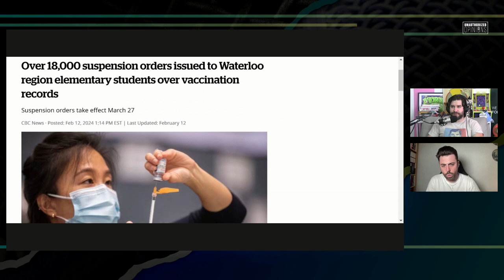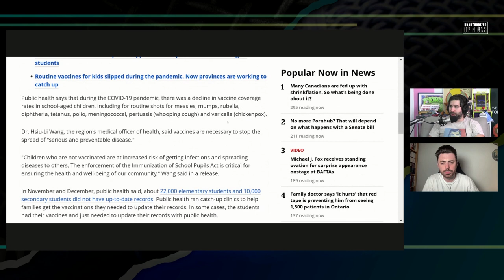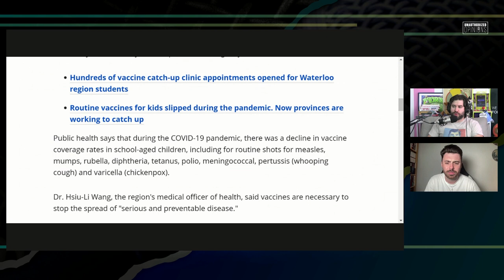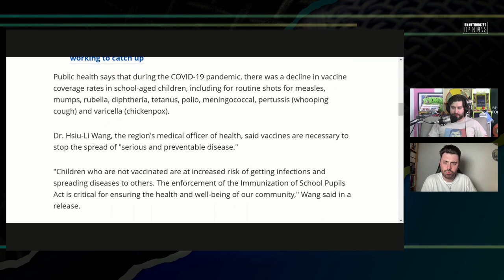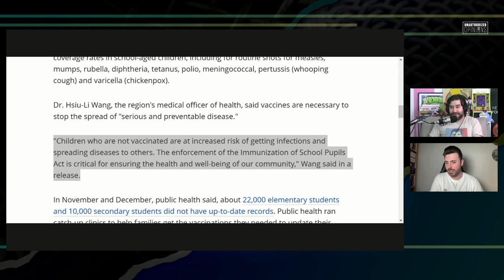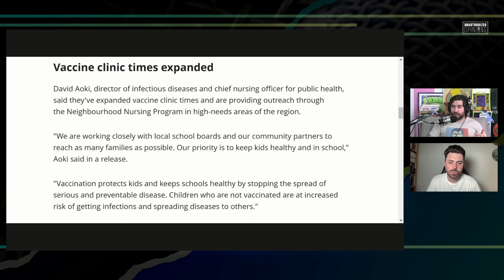Students Face Suspension Over Failure to Update Vaccines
A number that started with 32,000 students not updating vaxx records continues to lessen but the language is the same

Twitter.com/andrewsaystv
Instagram.com/AndrewDoes